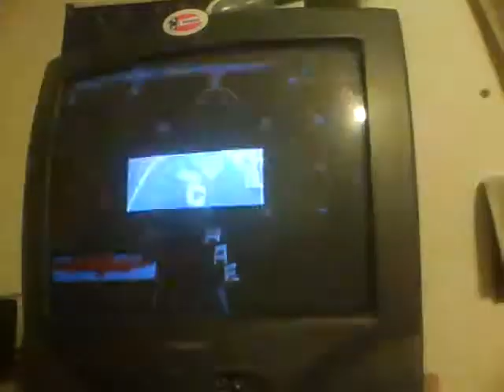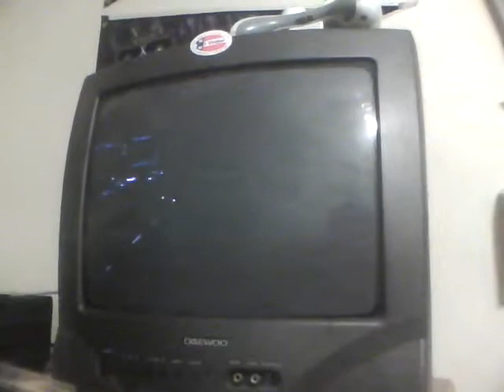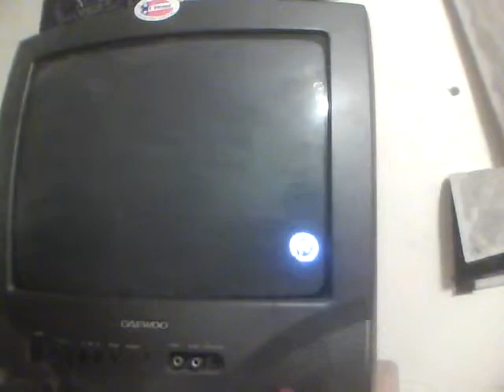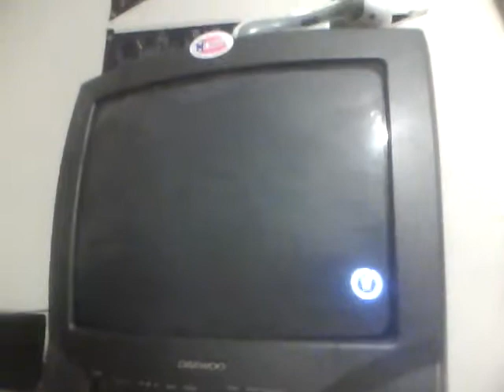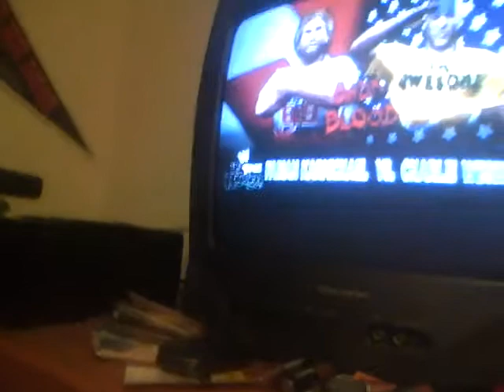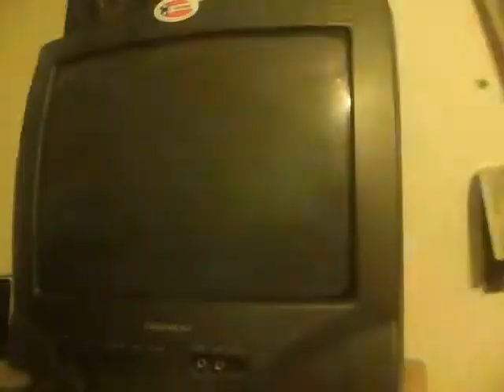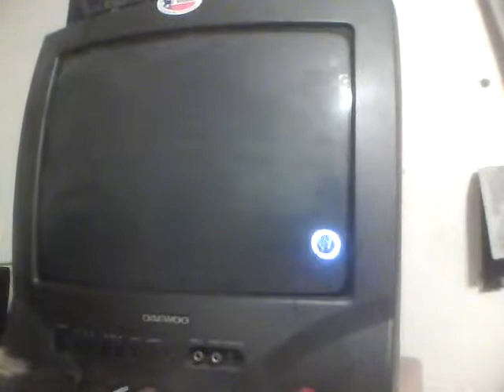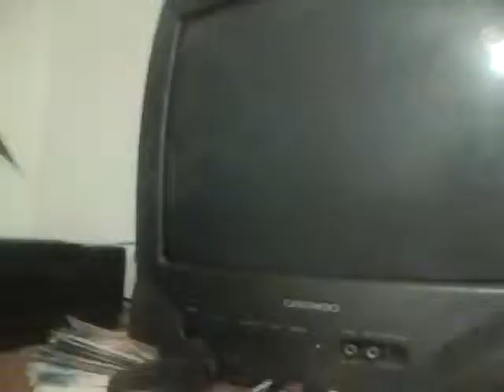WWE 13 Universe Mode Ep 14 Main Event pt 2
Battle Royal for the Jobber Championship
plus
Fabian Karmichael vs Charlie Wesbecker